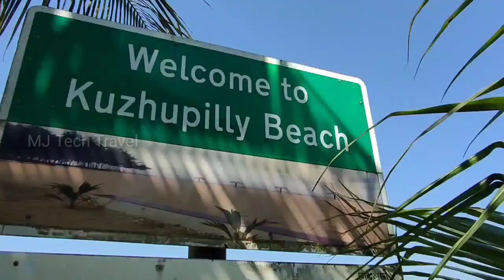Kuzhuppilly Beach | Ernakulam | kochi | vypin | cherai beach | marine drive | Kerala tourism | cochi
ആദ്യമായി കാണുന്നവർ ഈ ചാനലിന്റെ സബ്സ്ക്രൈബ് ബട്ടൺ അടിച്ചു പൊട്ടിച്ച ശേഷം ബെൽ അടിച്ചിട്ടെ പോകാവൂ😝 👉         @MJTECHTRAVEL

അപ്പോൾ നിങ്ങൾക്ക് എന്റെ പുതിയ വീഡിയോകൾ കാണാൻ സാധിക്കും.
Kuzhupilly beach  is a tourist destination in Vypin Island in Kerala, India. It is 26 km away  from Cochin International Airport and 4.5 km from Cherai. It's 21 km away from Ernakulam High court.This weekend, we went to Kuzhupilly Beach, another beautiful beach in Kochi. We went to Njarakkal fish farm first , we went to Kuzhuppilly beach. it was a beautiful location with lot of trees around. Also, it is a famous shooting location for malayalam movies.

Facebook : mj tech and travel

keywords.
kuzhuppilly
kuzhuppilly cherai
kuzhuppilly beach
pallathamkulangara
cherai
Kerala tourism
kochi
Ernakulam
sujithbhakthan tech travel eat
ebulljet
sherinz vlog
mallu traveler
tech travel eat
vypin